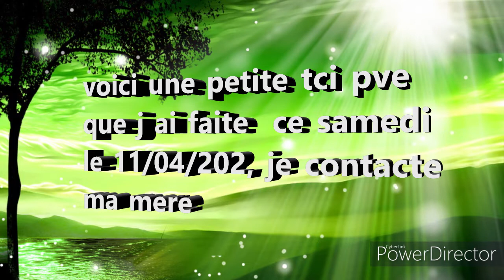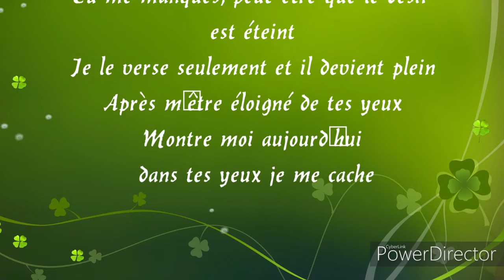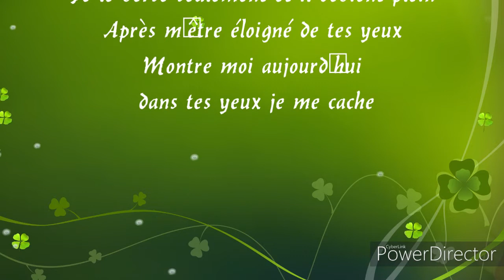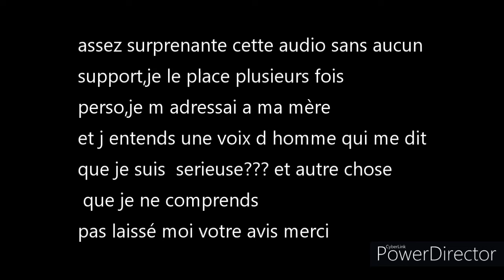TCI PVE TU £S SÉRIEUSE??T'offr£ C£tt£ P£ns£..merci💜